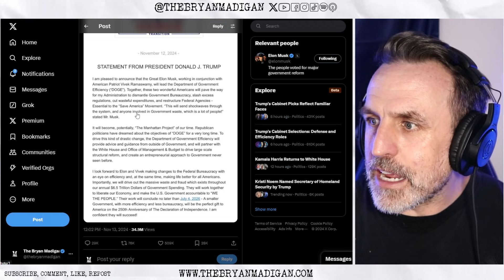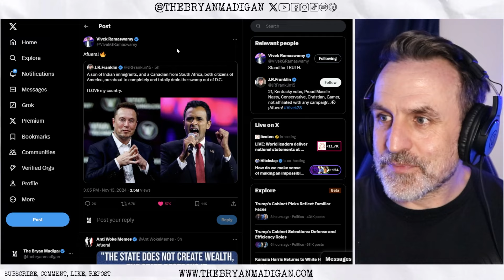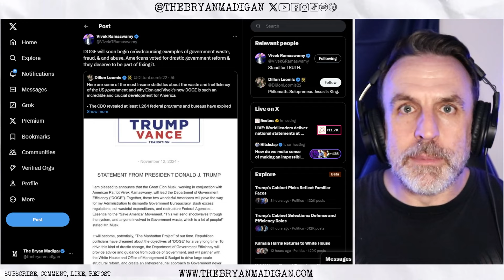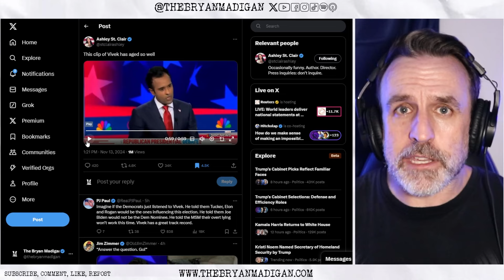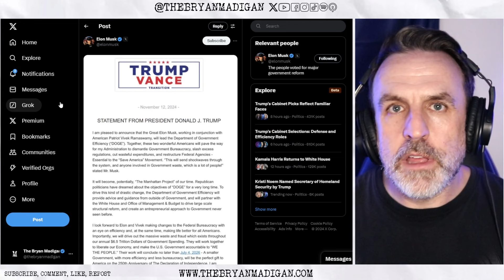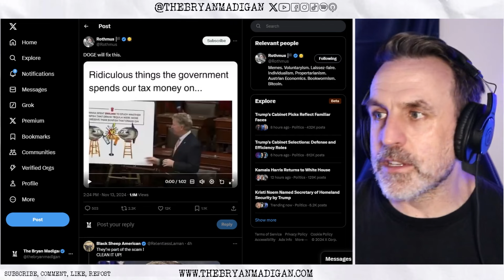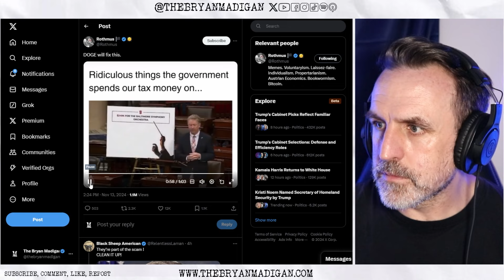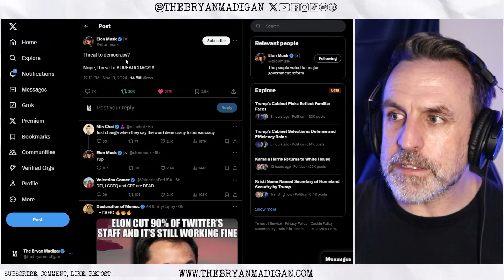HE ACTUALLY DID IT!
The parasites that steal and waste taxpayers money are suddenly VERY worried. We should all want this to succeed.